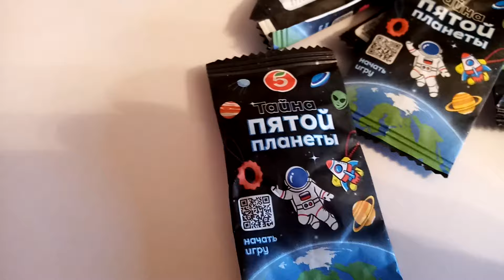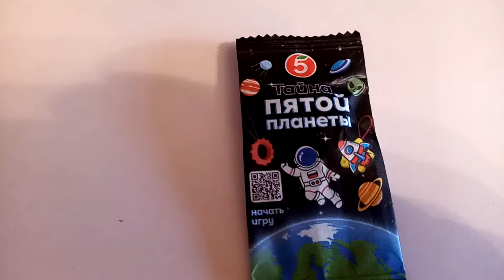ТАЙНА ПЯТОЙ ПЛАНЕТЫ РАСПАКОВКА ИГРУШКИ ПЯТЕРОЧКА АКЦИЯ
ТАЙНА ПЯТОЙ ПЛАНЕТЫ